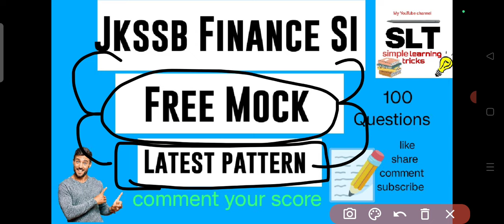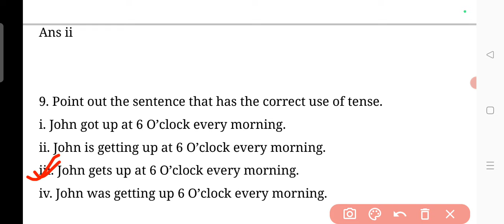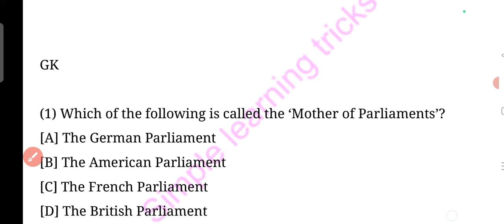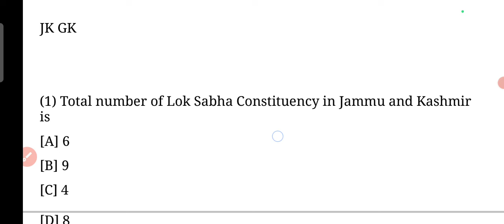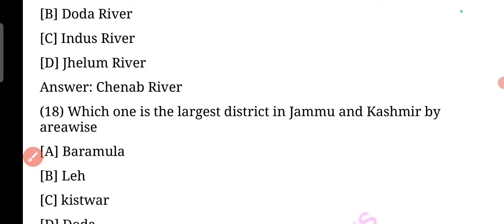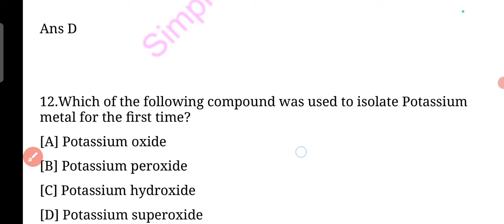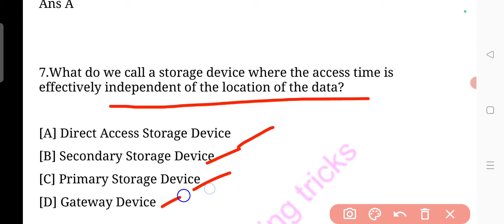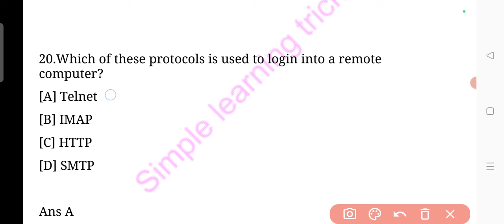Finance sub-inspector MOCK||latest pattern of Jkssb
Finance sub-inspector MOCK||latest pattern of Jkssb||jkssb jkpsc ssc cgl jkp allgovtexamImportant video for all upcoming exams
Imp video